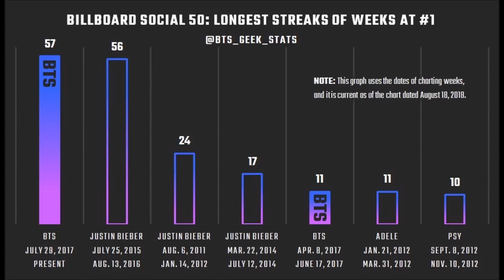BTS has Officially Become the Artist with Longest Streak at #1 on Billboard's Social 50 Chart